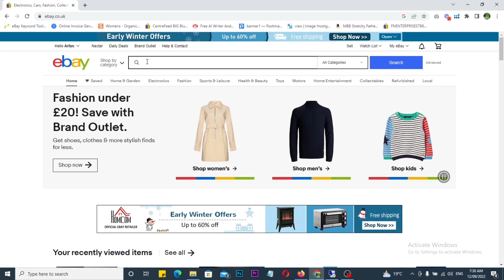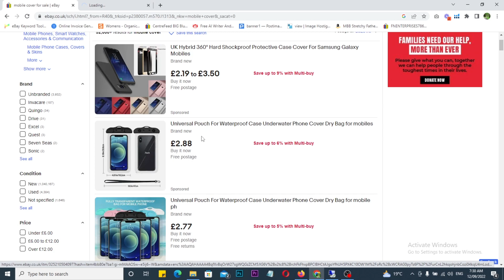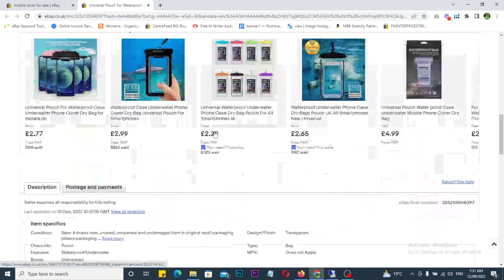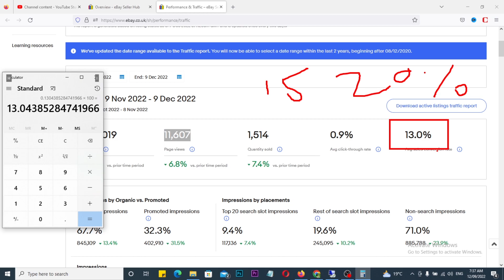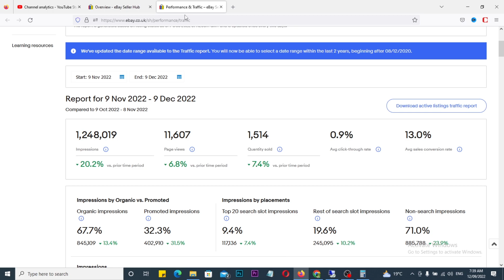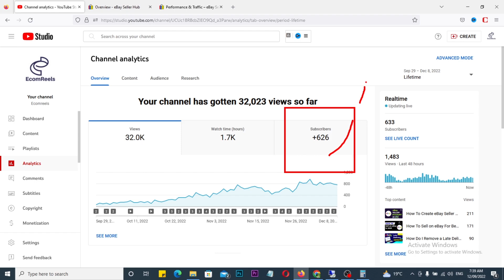What Are Clicks Views and Impressions on eBay | How To Start Dropshipping On eBay in 2023 BEGINNERS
ebay ,ebay questions,ebay dropshipping,amazon fba vs ebay, ebay dropshipping, ebay motivation,ebay millionaire,ebay seller,ebay sales tips,reseller,work from home,how to what are clicks views and impressions,impressions,clicks views and impressions on fiverr 2021,increasing your items views and impressions,what does impressions on ebay mean,how to increase impressions on ebay,ebay impressions,selling on ebay,how to improve impressions on youtube,fiverr impressions clicks views,youtube impressions click through rate,what are impressions click through rate on youtube,how to get more views on ebay,profit on ebay